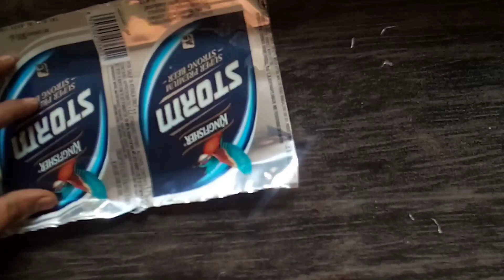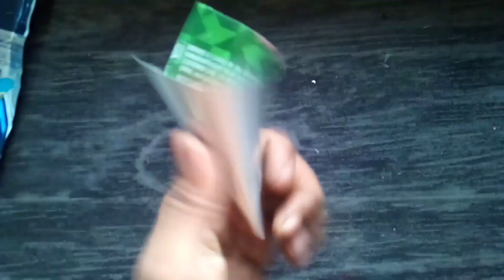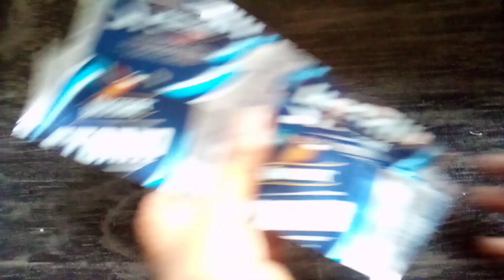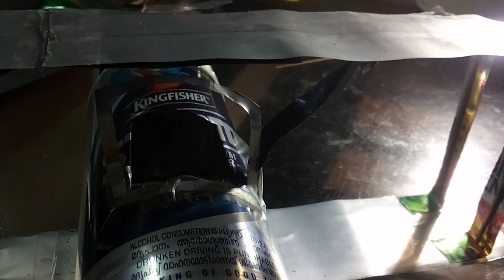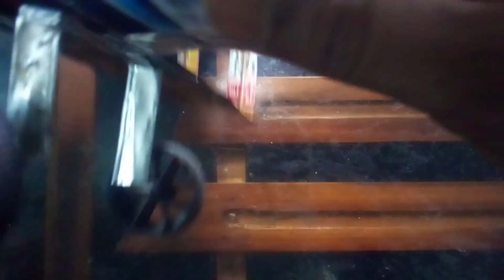Beer Can Craft Idea | How To Make A Airplane Model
How To Make A Model Airplane